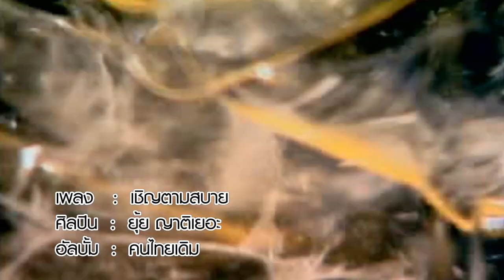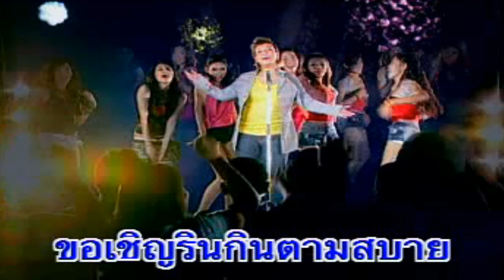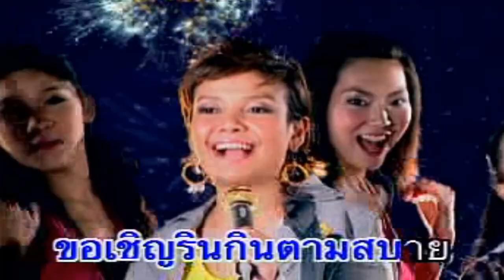เชิญตามสบาย - ยุ้ย ญาติเยอะ [Official MV]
อัลบั้ม : คนไทยเดิม
สังกัด : FOUR'S